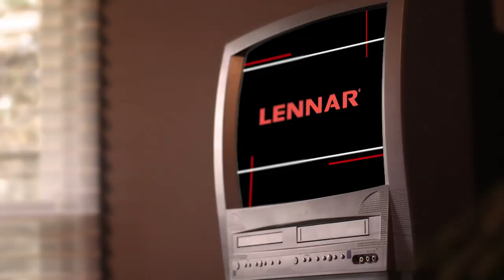Cardinals Kickoff Return Wins Couple A Free House | Cardinals Folktales:The Hyphen Wins a House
On September 26, 2010, LaRod Stephens-Howling - nicknamed “The Hyphen” - was about to kick-start the Cardinals in their home opener.  Little did he know that his explosive play would lay the foundation for a future home.

This is the first episode of season two of Cardinals Folktales, a series where we dig deep into the best stories from the Arizona Cardinals franchise that you've never heard. This episode is presented by 72 Sold.